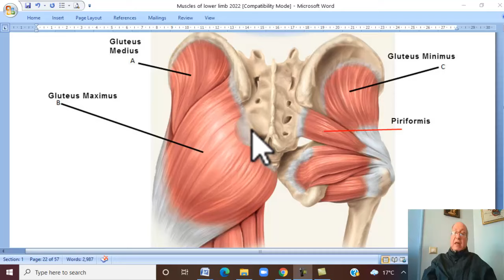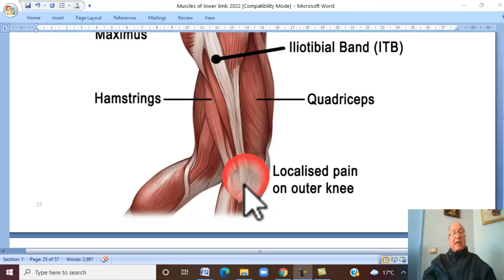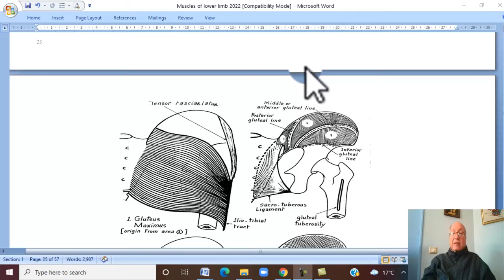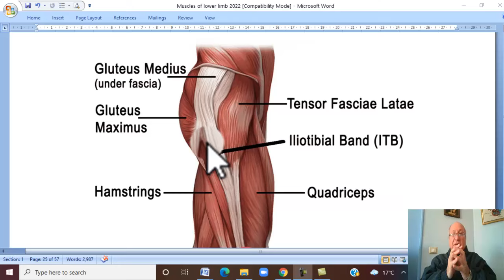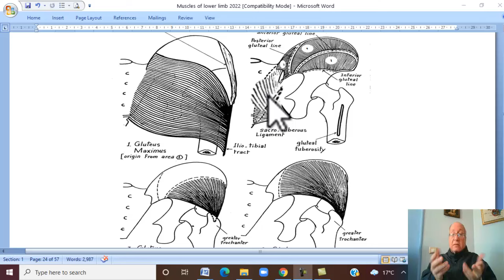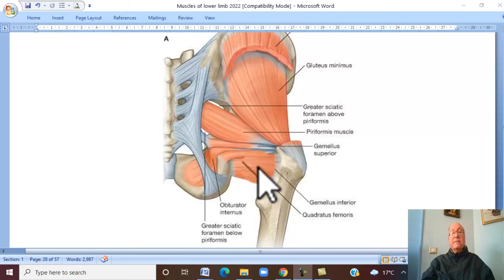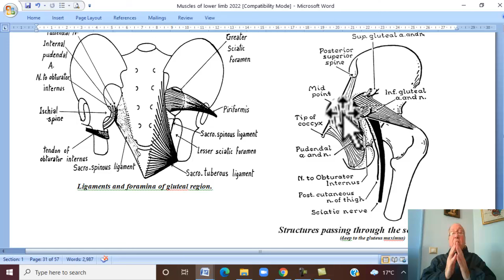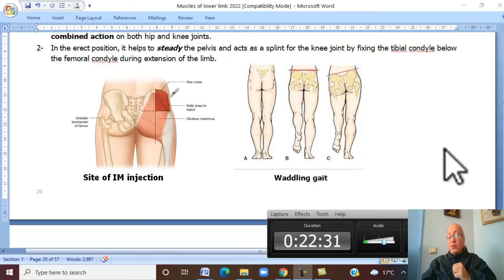Musculo-skeletal Module ,Anatomy of Lower Limb in Arabic 9 (Gluteal Muscles ,part 1) , 20